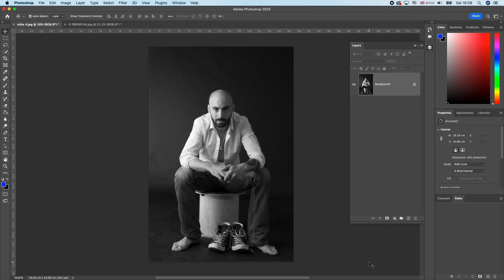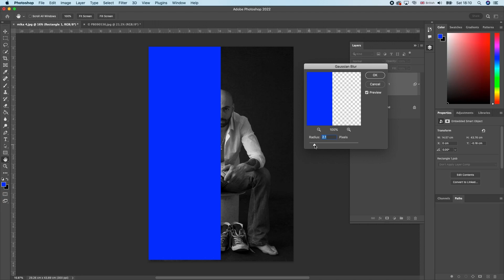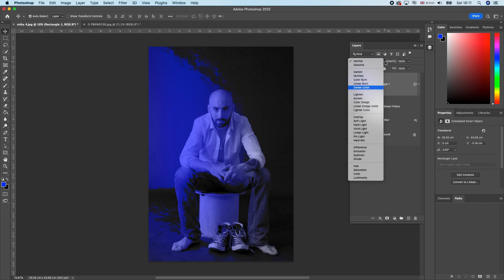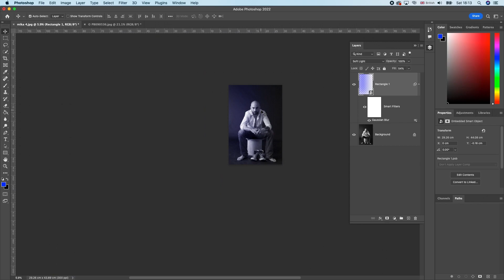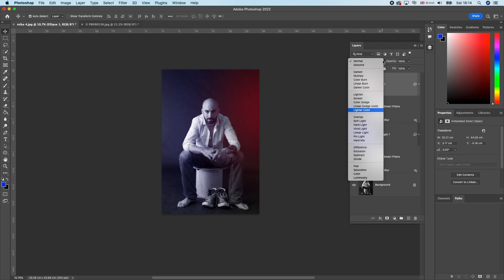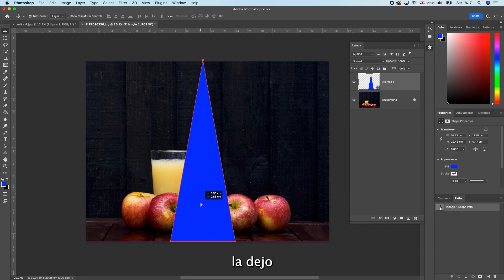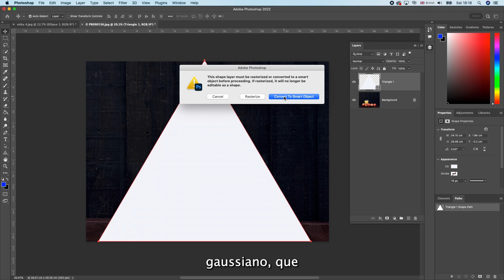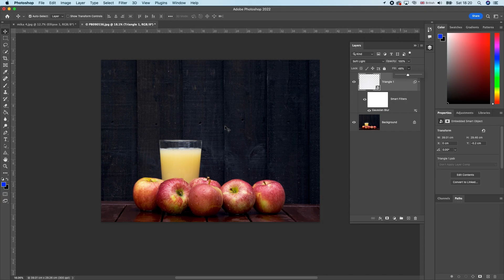ILUNIMAR CON PHOTOSHOP UTILIZANDO EL DESENFOQUE GAUSIANO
Vamos a aprender cómo iluminar imágenes en photoshop utilizando formas geométricas, el desenfoque gausiano y diferentes modos de fusión. Para este sistema podemos usar rectángulos, cuadros, círculos, elipses o triángulos, dependiendo de la foto y su composición. El secreto está en colocar la forma donde queremos iluminar y aplicarle un desenfoque gausiano para simular el efecto de luz. Después se trata de ir cambiando el modo de fusion hasta que nos guste el efecto que aparece en pantalla. El último paso es en darle a la capa el relleno u opacidad adecuados para que se adapte perfectamente a la imagen. Podemos añadir tantas luces como queramos y de diferentes colores.Es un sistema de iluminación muy fácil y práctico.